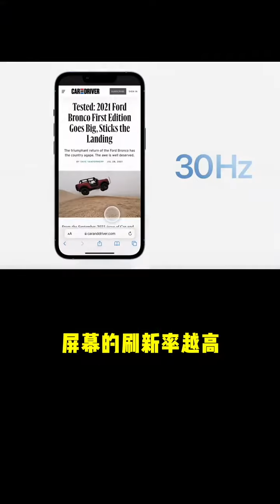新iPhone的这四个变化你一定要知道#iPhone13真的香吗 1679544978 086977